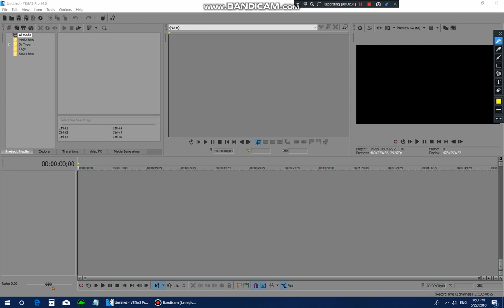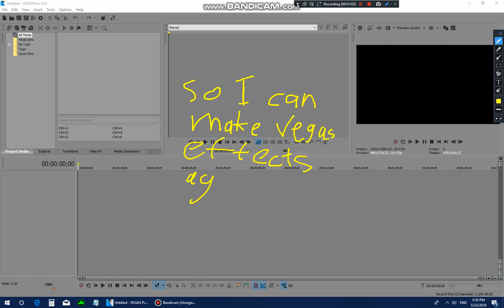NEVER MIND VEGAS FOR LIFEEEEEEEEEEE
YES I GOT VEGAS FOREVER